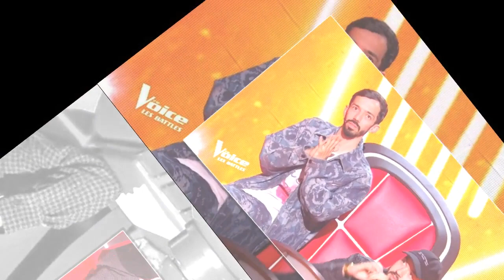The Voice 2023 : qui est dans l'équipe de Bigflo et Oli ?